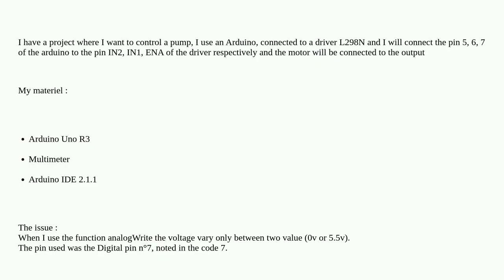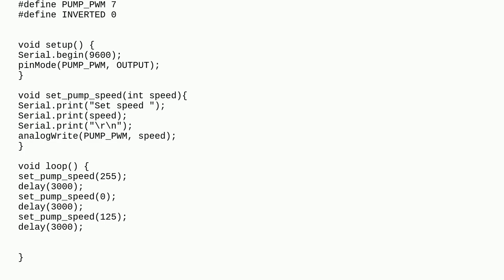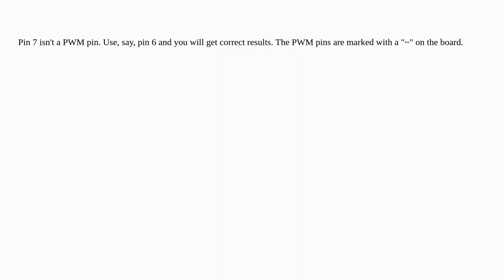Arduino: When I use AnalogueWrite the voltage doesn't vary properly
When I use AnalogueWrite the voltage doesn't vary properly

A special thanks goes out to the community

  analogwrite voltage